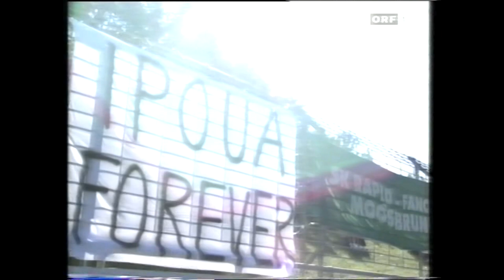Rapid im Herbst 1997: 26 Tore in 21 Spielen - Schnitt 1,2381 Tore / Spiel (Dokupil)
1 SK Sturm Graz 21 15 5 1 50:13 37 50
2 Grazer AK 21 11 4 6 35:20 15 37
3 SK Rapid Wien 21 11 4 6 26:22 4 37

1. Runde SV Ried - Rapid 2:2 (0:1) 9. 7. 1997
0:1 (41.) R. Wagner, 1:2 (85.) Heraf
3. Runde Rapid - FC Tirol Innsbruck 1:0 (1:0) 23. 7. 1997
1:0 (6.) Ipoua
4. Runde Austria Salzburg - Rapid 5:2 (3:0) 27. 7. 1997
4:1 (61.) Rene Wagner, 5:2 (78.) Ipoua
5. Runde Rapid - GAK 1:1 (0:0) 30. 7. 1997
1:0 (87.) Ipoua
7. Runde Rapid - Austria Lustenau 1:0 (1:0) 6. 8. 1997
1:0 (43.) Stumpf
8. Runde Austria Wien - Rapid 0:3 (0:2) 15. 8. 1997
0:1 (24.) Stumpf, 0:2 (40.) Stöger, 0:3 (88.) Penksa
11. Runde Rapid - SV Ried 3:0 (1:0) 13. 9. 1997
1:0 (43.) Stumpf, 2:0 (59.) Pürk, 3:0 (67.) Stumpf
12. Runde Admira Mödling - Rapid 1:2 (0:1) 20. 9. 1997
 0:1 (3.) Ipoua, 0:2 (60.) Ipoua
13. Runde FC Tirol Innsbruck - Rapid 0:1 (0:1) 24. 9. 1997
 0:1 (12.) Pürk
16. Runde Rapid - LASK 3:1 (1:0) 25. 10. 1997
1:0 (33.) Stumpf, 2:0 (47.) Ipoua, 3:0 (53.) Stumpf
18. Runde Rapid - Austria Wien 2:0 (1:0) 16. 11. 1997
Tore: 1:0 (13.) Pürk, 2:0 (80.) Penksa
19. Runde SV Ried - Rapid 1:2 (1:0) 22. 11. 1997
1:1 (49.) Wetl, 1:2 (65.) Wetl
20. Runde Rapid - GAK 2:0 (1:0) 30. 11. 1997
1:0 (28., Elfmeter) Stumpf, 2:0 (86.) Penksa
21. Runde Admira Mödling - Rapid 0:1 (0:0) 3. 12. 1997
0:1 (78.) Prosenik